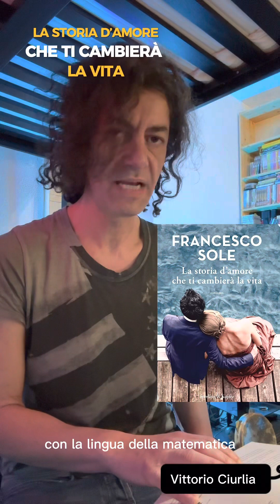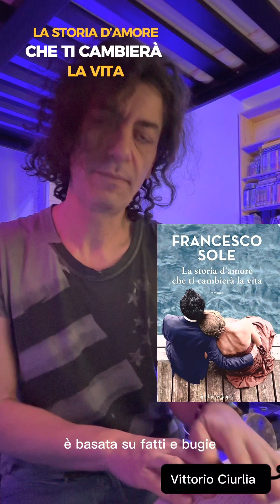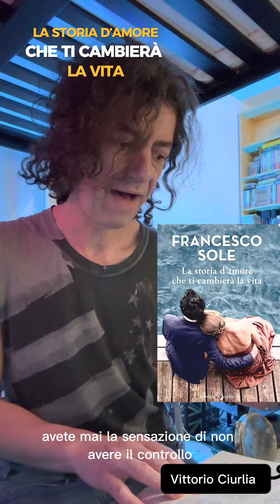Francesco Sole:”La storia d’amore che ti cambierà la vita”(legge: Vittorio Ciurlia)